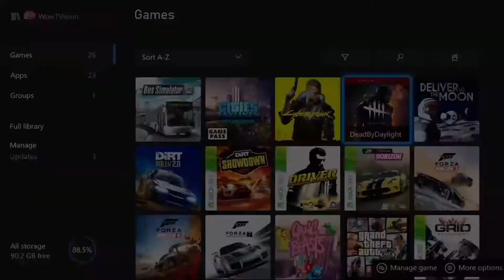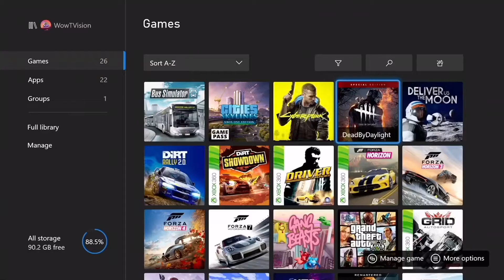I Sh*t Myself Playing This Game... | Dead By Daylight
CREDITS:
Outro & Intro Music: VIBE - Morty Sand

NOTES:
Leave a comment suggesting a video!
I love to meet new people so comment your xbox gamertag and I will contact you!